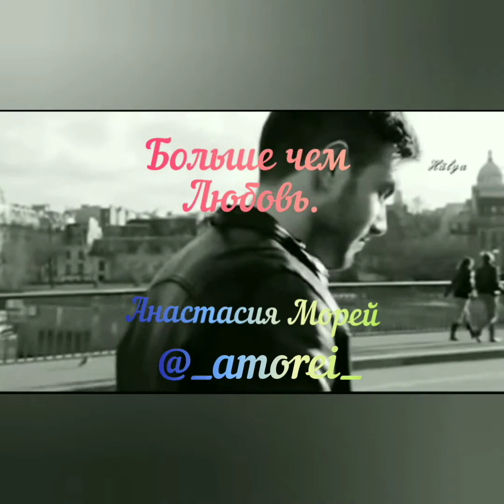Больше чем любовь Анастасия Морей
Больше чем любовь

Анастасия Морей

Я на этой Планете совсем уже  долго бродил
Нас не так уж и много всего семь миллиардов шестьсот
Я один был из них (ключевое слово один)
Привыкал отвыкал а порою и что то ещё
Никого не искал и никто не искал меня
Но среди миллиардов я видел не мало лиц
А сегодня я видимо спал и увидел Тебя
Ты была не похожа на них и не хватит страниц
Описать всю Тебя я проснулся - боялся не Ты
Ошибался не раз но рискнул ошибиться ещё
На Планете с Твоим появлением стерлись все сны
Обнулилось пространство и от  этого сердце моё
Перестало стучать но потом начало но уже
По другому совсем и теперь уже только тогда
Когда Ты научилась дышать на своём этаже
Там я встретил Тебя и сказал : " Посмотри это я ! "
Ты была не одна - с миллиардами что на хвосте
И ресницы Твои я считал а Ты думала что
Остановлено время подавая сигналы Тебе
Я вдруг понял что ты целиком и навечно - " М О Ё "
Протянул к тебе руку и Ты сделала шаг в меня
Ты не знала всех правил и поэтому было легко
Я не знал Твоё имя и назвал Тебя просто " М О Я "
И Планета на наши запросы нам выдала всё:
И скафандр на двоих и слова и Тебе кислород
Всё делилось на два умножалось тоже на два
Но порой миллиарды тянули Тебя в хоровод
Но Ты помнила имя и была абсолютно М О Я
Нам молилась трава и дарила свою весну
Нас дожди охраняли и носили нас на руках
Я забыл имена стерлись лица теперь одну
Я Тебя изучал задыхался до пульса в висках
Всё вокруг изменилось даже мебель и старый шкаф
Всё светилось лилось обнимало
казалось своим
Ты собой украшала предметы и каждый шаг
Подсознание коды меняло теперь двоим
Ты во мне засыпала и меня накрывала собой
Никогда ещё раньше мне не было так тепло
У Планеты большие планы на нас с тобой
Ну а мы будем ВМЕСТЕ . В каждом МЕСТЕ творить ДОБРО .